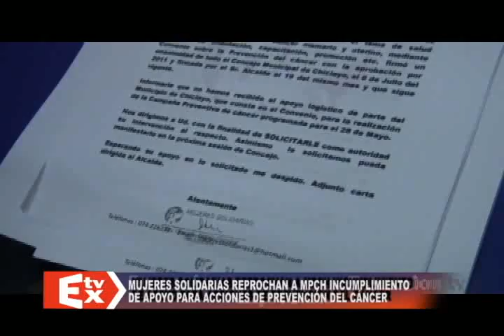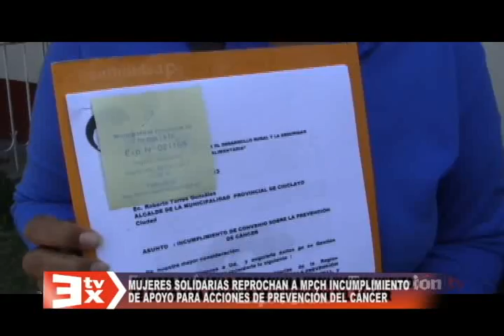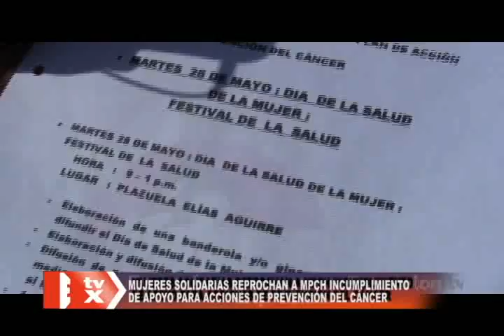CONVENIO MUJERES SOLIDARIAS GRACIELA ALEGRIA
MUJERES SOLIDARIAS REPROCHAN A MPCH INCUMPLIMIENTO DE APOYO PARA ACCIONES DE PREVENCIÓN DEL CÁNCER